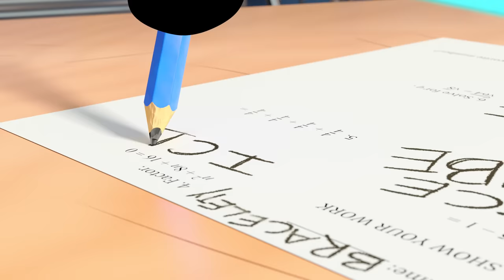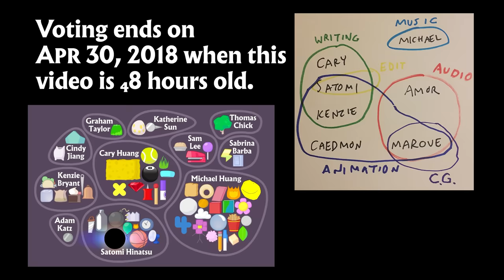BFB 10: Enter the Exit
Additional Character Art by TopHatTheHat and TheEpicJames